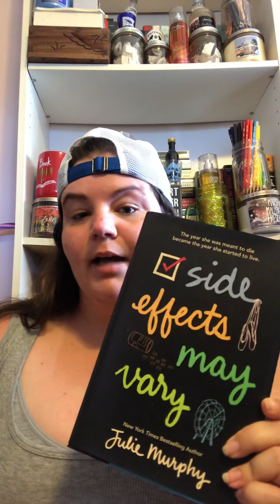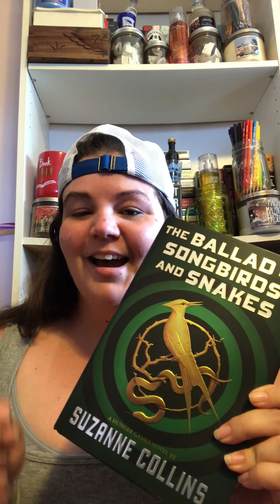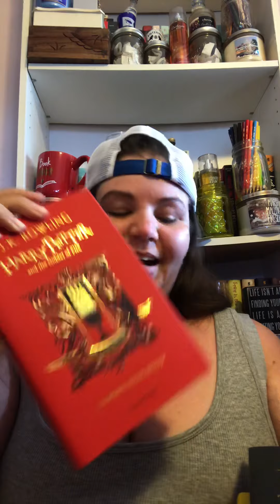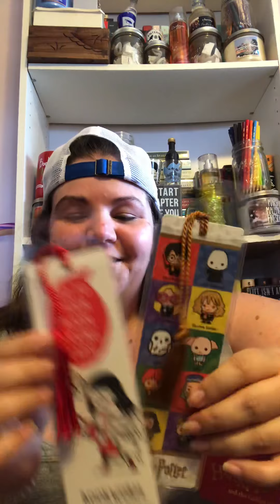Book Haul # 30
YES. I KNOW THAT THERE PARTS OF MY BRA ARE SHOWING. Sorry!

Books mentioned:
1. Harry Potter and the Goblet of Fire by J.K. Rowling Gryffindor edition
2. Harry Potter and the Goblet of Fire by J.K. Rowling Hufflepuff hardback edition
3. Harry Potter and the Goblet of Fire by J.K. Rowling Hufflepuff paperback edition
4. Harry Potter and the Goblet of Fire by J.K. Rowling Ravenclaw edition
5. Harry Potter and the Goblet of Fire by J.K. Rowling Slytherin edition
6. Imaginary Friend by Stephen Chbosky
7. The Ballard of Songbirds and Snakes by Suzanne Collins
8. Side Effects May Vary by Julie Murphy
9. To Kill A Mockingbird by Harper Lee